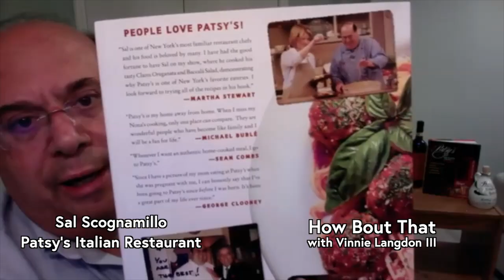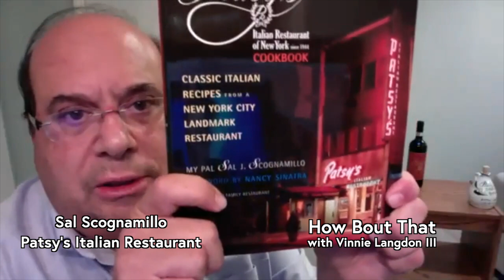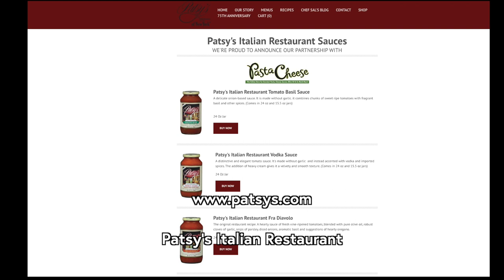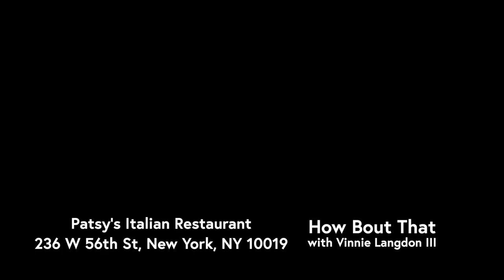HOW BOUT THAT - S1, EP3 - Patsy's Italian Restaurant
How Bout That - Episode #3 - Patsy's Italian Restaurant
Hosted by Vinnie Langdon III, broadcasted on the Manhattan Neighborhood Network in New York City.

Episode Guest: On this episode we talk all about food and Chef Sal Scognamillo about the legacy of Patsy's Italian Restaurant located at 236 W. 56th Street in Midtown New York City.